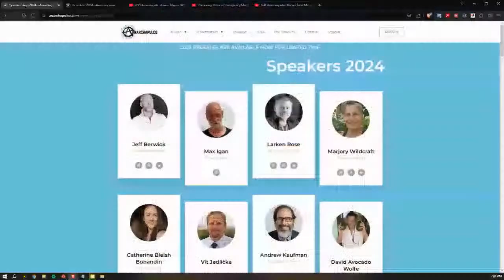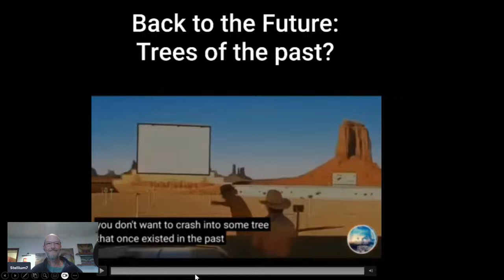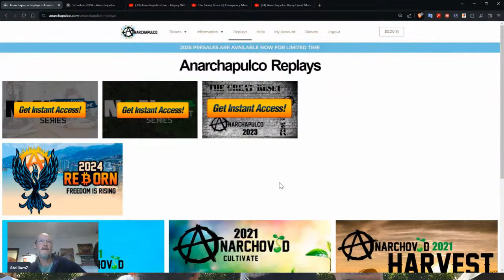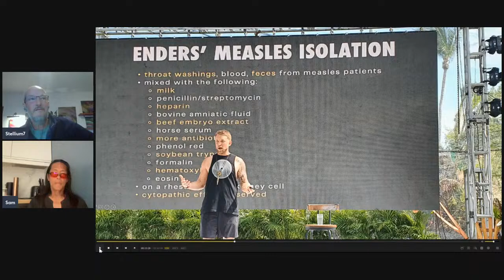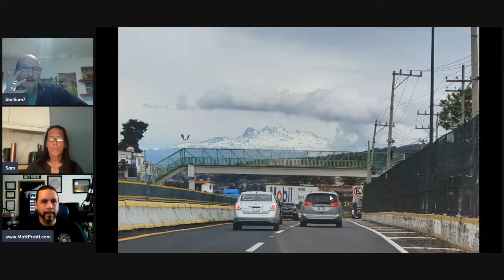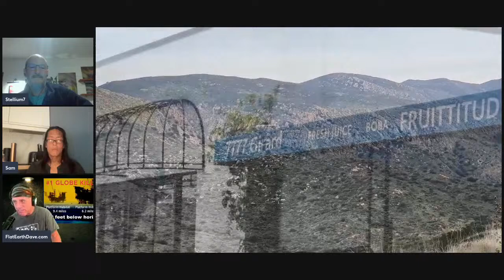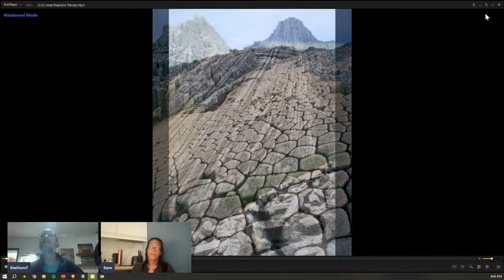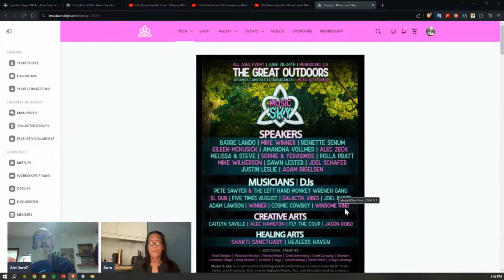Anarchapulco Recap! (With Special Guests!)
Hi Everyone! I know, it's been far far too long since I've done a stream. But I'm back...! These last couple months have been an action packed, grand adventure! Tune in! I've some great stories to tell and things to share!